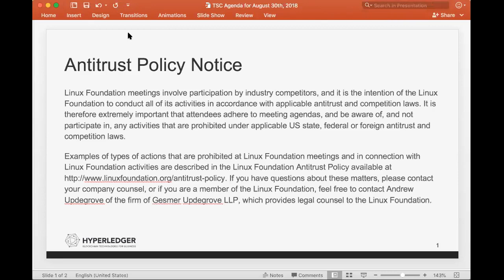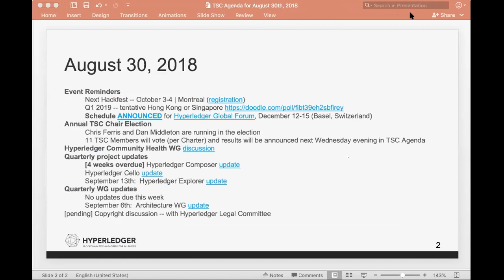2018 08 30 TSC Meeting